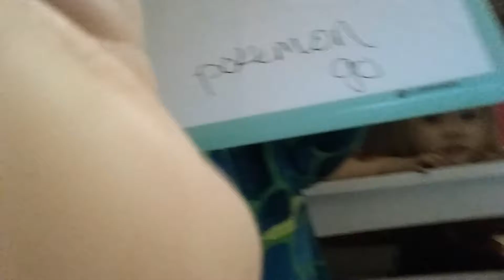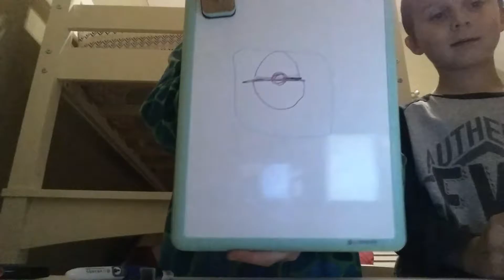Drawing Challenge w/ ZaidenPlaz